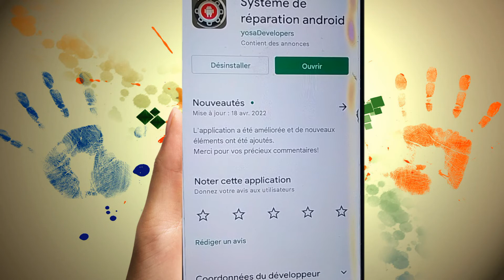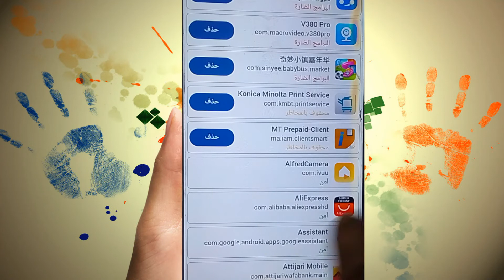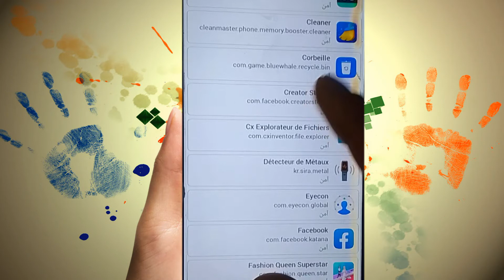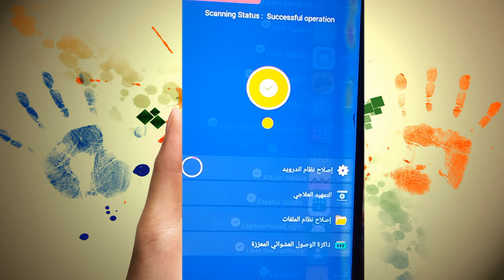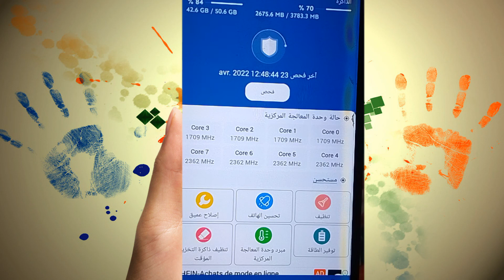إصلاح نظام الأندرويد ـ وإصلاح المشاكل الروبوت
إصلاح نظام الأندرويد ـ وتسريع الرام (إصلاح المشاكل الروبوت) النسخة الخفيفة هو تطبيق سهل الإستخدام وبسيط وبواجهة احترافية وخفيف ، يعمل التطبيق على تحسين أداء نظام الأندرويد وإصلاح مشاكل النظام بظغطة زر واحدة ، وكذالك يقوم بتنظيف الملفات والكاش وتسريع الرام وذالك بتنظيف ذاكرة الرام حتى تحصل على أداء عالي من الإستخدام مع الحفاظ على أمان جهازك من أخطاء النظام والإقلاع.

إصلاح نظام الأندرويد ـ وتسريع الرام (إصلاح المشاكل الروبوت) يسلط الضوء على :

🛠 تعزيز الهاتف وزيادة الذاكرة ـ أفضل معززة سرعة الهاتف.
تنظيف الذاكرة (ذاكرة الرام) وتحسين سرعة الهاتف عن طريق إزالة مهام الخلفية المتكررة (يهدف إلى تسريع جهاز الروبوت الخاص بك).

🛠 ملف نظافة غير المرغوب فيه.
إخلاء مساحة وتحسين الأداء عن طريق مسح الملفات غير المرغوب فيها بشكل ذكي.

🛠 وحدة المعالجة المركزية برودة.
اكتشاف وتنظيف التطبيقات التي تسبب ارتفاع درجة الحرارة ، ويكتشف التطبيقات التي تستهلك الكثير من وحدة المعالجة المركزية وتبدأ التبريد.

ميزات التحسين الأخرى

☑ تحليل وإصلاح أي أخطاء في بدء التشغيل بطيئًا.
☑ القضاء على بطء النظام ، والذاكرة النظيفة (ذاكرة الرام) وتحسين وحدة المعالجة المركزية.
☑ إصلاح وتحسين ذاكرة الوصول العشوائي وتحسين وحدة المعالجة المركزية.
☑ التمهيد السرعة.
☑ إصلاح جميع المشاكل الألعاب.
☑ مسح ذاكرة التخزين المؤقت وتحسين الذاكرة.
☑ فحص أخطاء النظام وإصلاحها.
تخلص من جميع مشاكل النظام الاندرويد وقم بصيانة هاتفك وتخلص من التقطيع والاغ في الاجهزة الضعيفة والمتوسطة وتخلص من الصرف في الشحن واستهلاك البطارية وقم باصلاح هاتفك واستمتع بالالعاب وببجي موبايل وحل مشكلة الخروج المفاجئ من التطبيقات ومشكلة عدم تثبيت التطبيقات او التطبيق ليس مثبت.